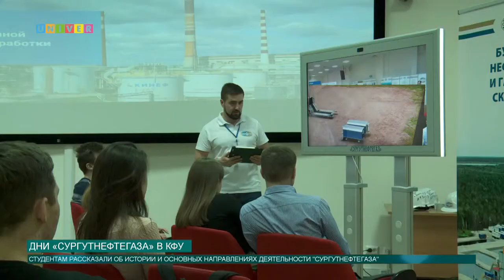Дни «Сургутнефтегаза» в КФУ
Казанский федеральный университет озабочен не только подготовкой специалистов, но и трудоустройством своих выпускников. Именно для этого проводятся такие мероприятия, как дни «Сургутнефтегаза» в КФУ. Что ожидало студентов на мероприятии, расскажем в нашем сюжете.